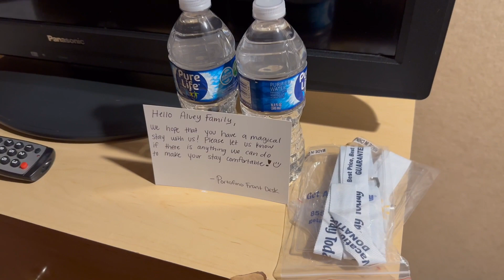WE MADE IT TO DOWNTOWN DISNEY! TRAVEL VLOG!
We finished our travel and made it to Downtown Disney for lunch and some down time before hitting the parks for the next three days! We ate lunch at Naples, hit some shops and heard a live band before getting to our hotel. Mom asked all the kids what they want to get done this trip and it sounds like we'll get everything crossed off their lists!

Welcome to our family vlog channel! We are a happy family of six, Mom (Anneli) Dad (Jake) Myli, Halle, Jack and Madi. (ALL Teenagers!) We love collecting all the moments and memories of life and our adventures! We think those are the good bits of life! We love being out doors and adventuring! We take day trips to places in Utah, and longer road trips to the beach in California and of course Disneyland! We love living life and seeing our kids grow! Our goal as a family is to try and be part of the good in the world and that's where
 comes in! We hope you will join us on our fun adventures and build memories with us! Be The Good!

The Drone-
Vlogging Camera-